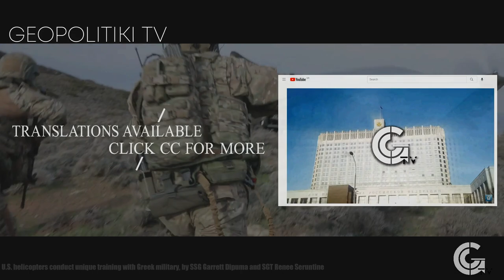Greek Armed Forces placed on high alert after Erdogan threats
🗞️ GREECE TURKEY - According to information, a meeting of the Greek Army General Staff was convened today under the head of the Greek Armed Forces Konstantinos Floros, during which it was decided to take emergency measures on the occasion of yesterday’s threats by Tayyip Erdogan to open the borders for refugees.
Want more videos like this?
Support GEOPOLITIKI TV to grow more

Geopolitiki.com is an independent online news platform that provides up-to-date coverage of the latest breaking news, unbiased commentary about pressing world issues, in-depth analysis of current geopolitical developments, as well as reports about a variety of other relevant topics of interest including business, finance, and military.

-CAPTIONS
00:00 INTRO
00:08 GEOPOLITIKI NEWS
1:10 OUTRO

PHOTO/VIDEO  SOURCES: U.S. helicopters conduct unique training with Greek military, by SSG Garrett Dipuma and SGT Renee Seruntine